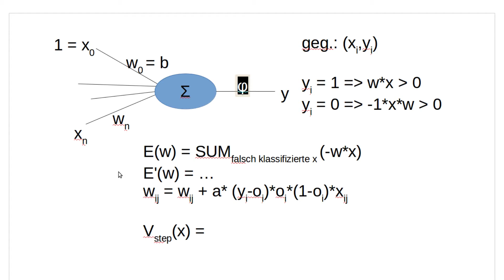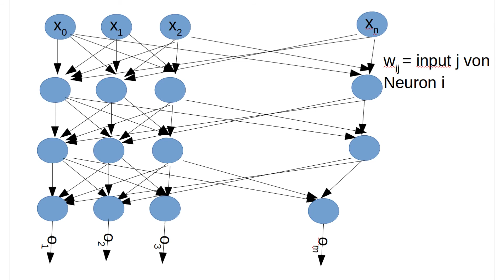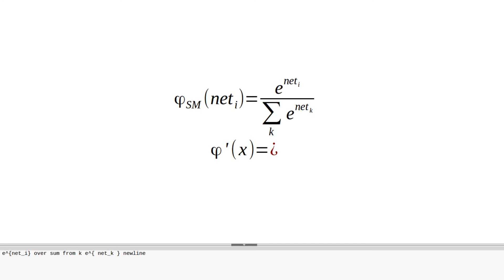Neuronale Netze #10 - Die Softmax-Aktivierung (Machine Learning #90)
In diesem Tutorial sehen wir uns an, was die Softmax-Aktivierungsfunktion kann und wozu sie gut ist.